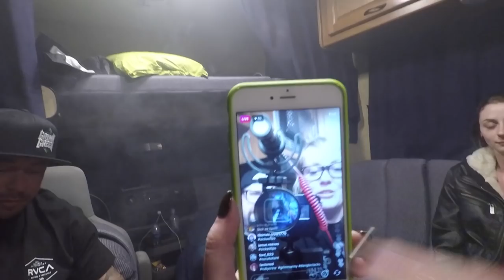TheVapeTour 2017 ~ Utah ~ Idaho ~ Kentless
Hope you guys are enjoying the VapeTour videos. Should have 2 more of these types of videos getting done.

Please read the description below for all advocacy links

((Other links))